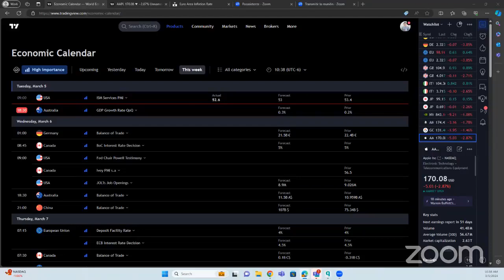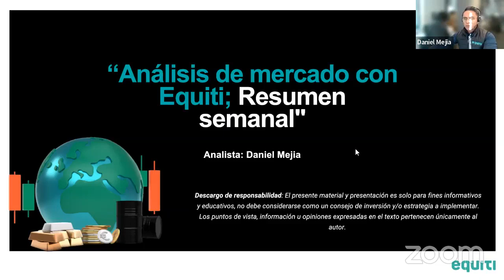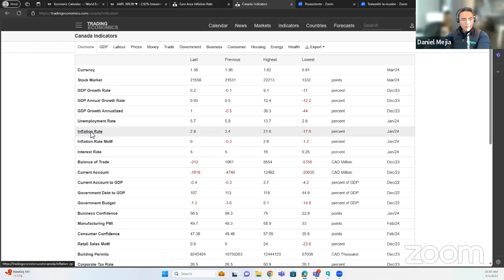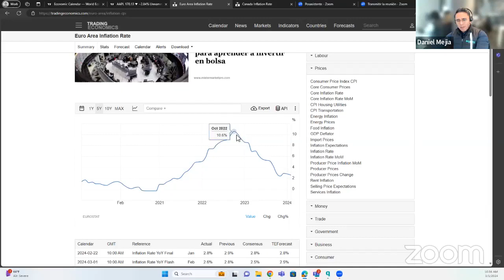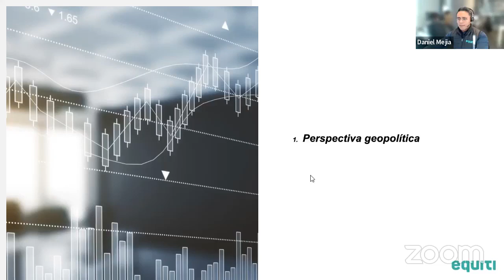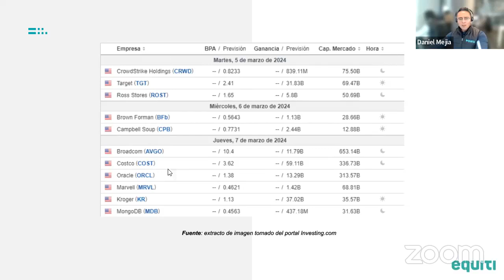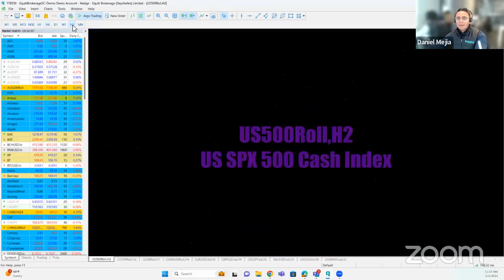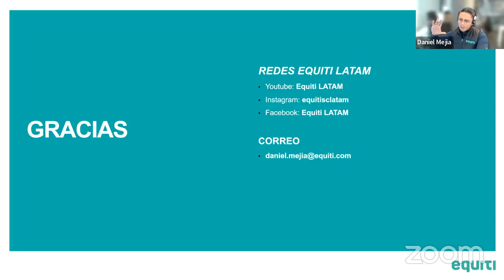FB LIVE: Análisis de mercados financieros con Equiti - Semana Mar 4, 2024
No olvides Equiti es un Broker que puede ofrecerte los siguientes beneficios:
✅Un broker de confianza, que se encuentra regulado por FSA - Seychelles
✅Servicio local con soporte 24/6 en 9 idiomas
✅Spreads ajustados y cero comisiones en acciones CFDs
✅ Educación y análisis
✅ Trading web y móvil
✅ Tecnología ECN y sin ejecución de Dealing Desk.